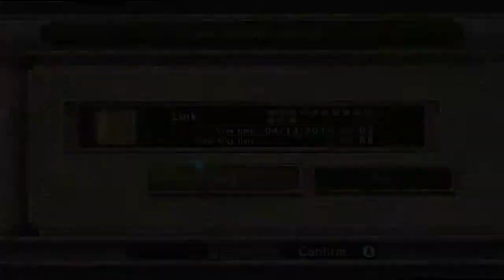Lets Play The Legend of Zelda Twilight Princess part 63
starting the fight with Zant